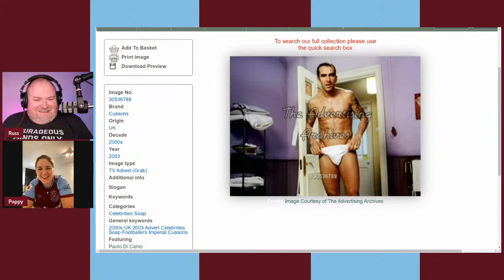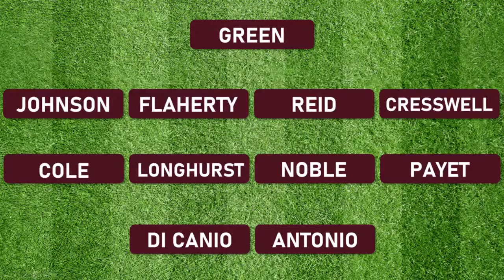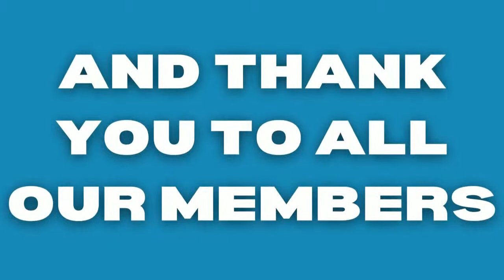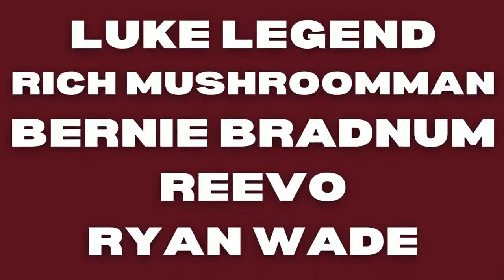POPPY CLEALL | MY HAMMERS XI | WEST HAM NETWORK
Poppy is the current Six Nations Player of the Year, England Player of the year and the leading all time Premiership try scorer. She was nominated for World Player of the Year in 2021.